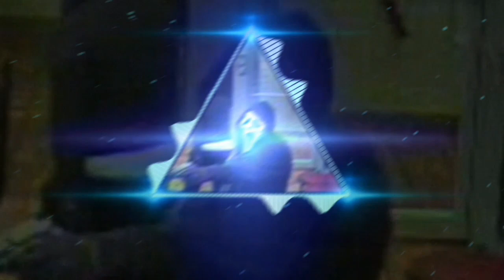[FREE] TYPE BEAT DARK TRAP, ₩aterbloo₩ & $uicideboy$ "Anxiety" | БИТ БЕЗ АП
Чтобы пользоваться битом надо договориться с автором бита и указать его в названии трека.

BPM: 132

Production: Olardee Beats

• Olardee Beats 2023